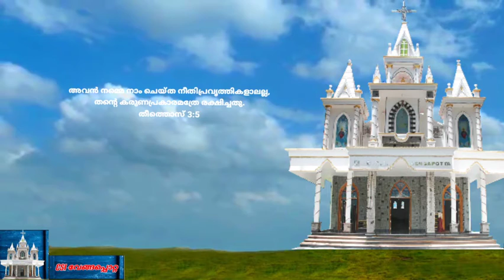Day 37 സന്ധ്യാ പ്രാർത്ഥന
അനി C & ഫാമിലി
മയഘ